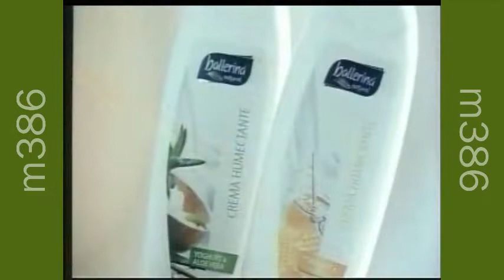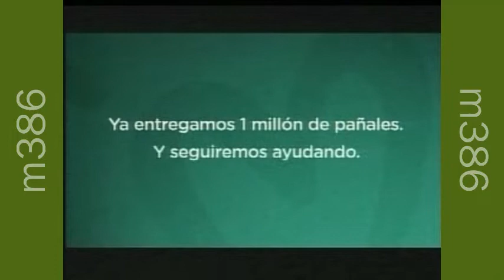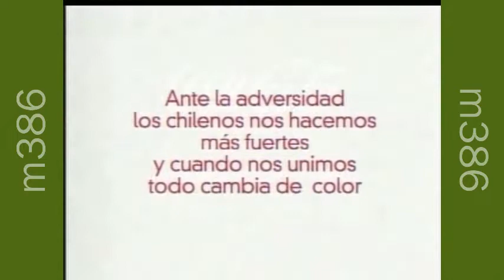Tanda Comercial La Red - 27 de Marzo 2010